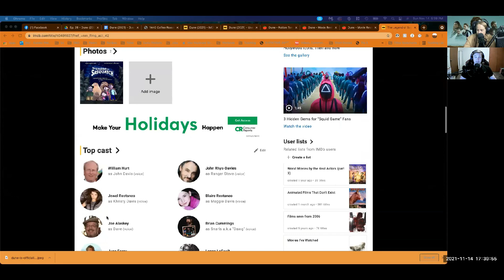Dune (2021) | Ep. 26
What better way to end the month than revisiting Dune. This time, we're talking about the new movie! Listen as we compare the movies, read reviews, take a quiz, and find out which Dune character we are!